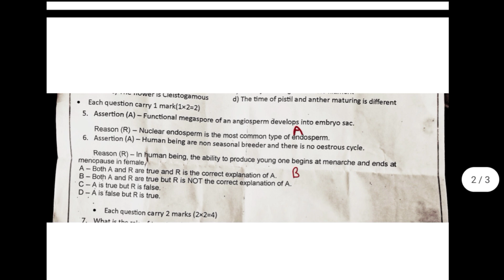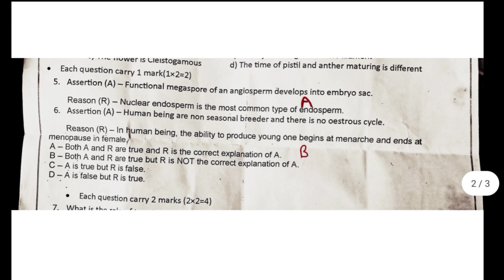Class 12 Biology Sample Paper/Medical/2024-25/Term-1/CBSE/@CBSEEDUCATE